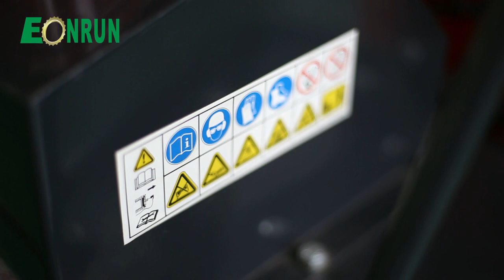MINI TRANSPORTER WHEELBARROW FACTORY QINGDAO TRADE PEAK CO.,LTD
QINGDAO TRADE PEAK CO.,LTD , manufacture mini transporters , electric wheelbarrows and garden tools .